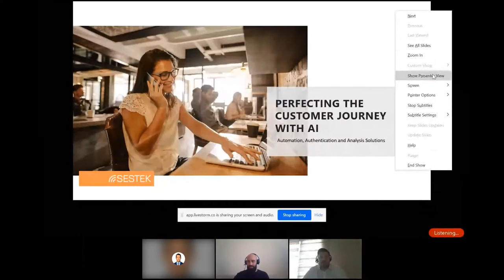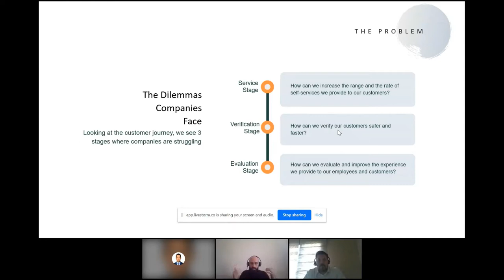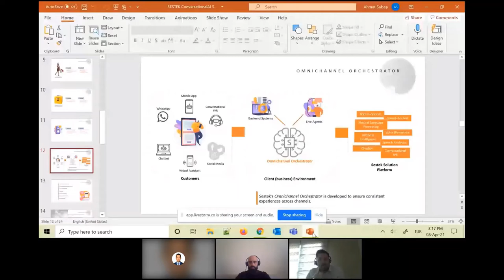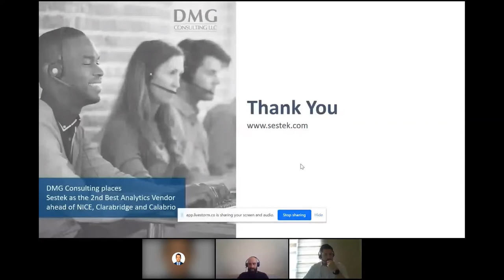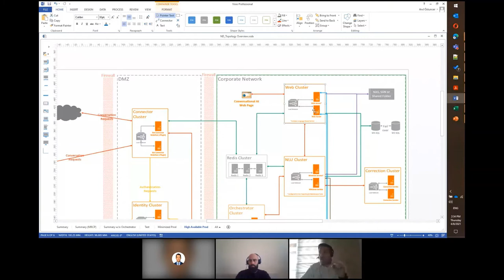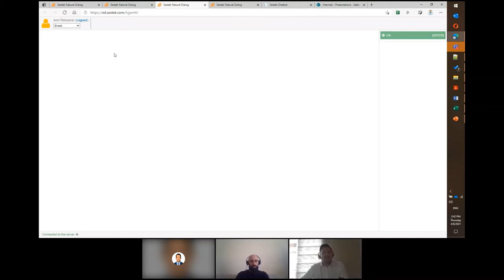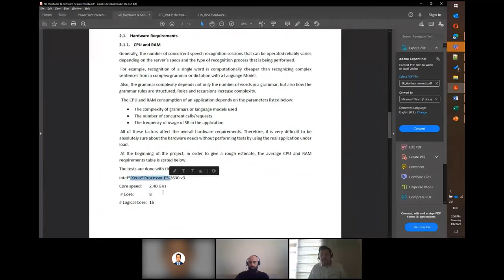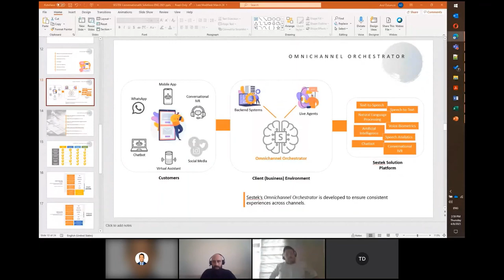Conversational AI Training Part 1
Our Regional Sales Director Ahmet Subasi and Presales Director Anıl Oztuncer is following the agenda below:

1- Presales presentation for Conversational AI (10 min)
2- Conversational AI Topology (10 min)
3- Conversational AI HW specs Calculation - ASR+TTS included (15 min)
4- Demo (10 min)
5- Q&A